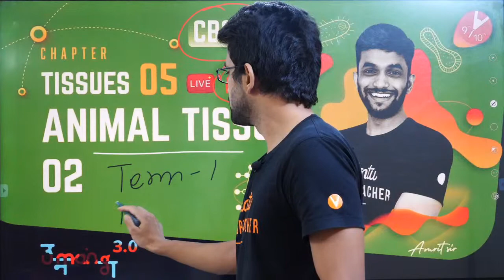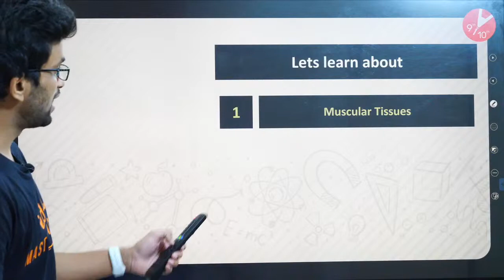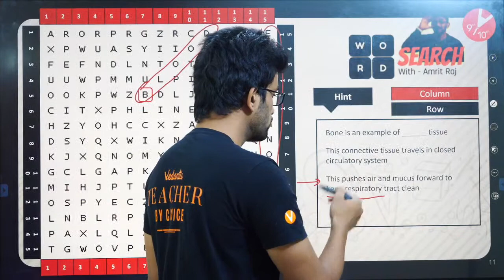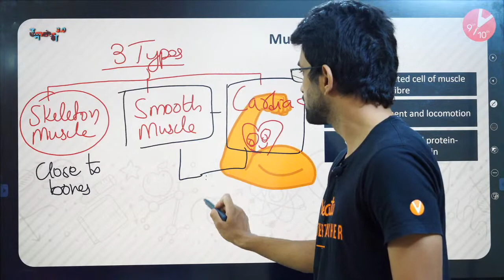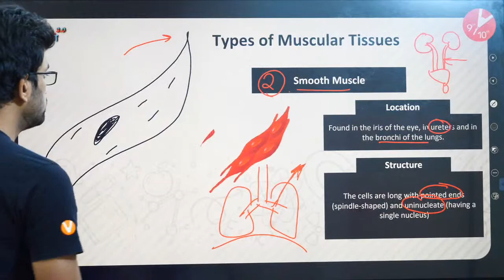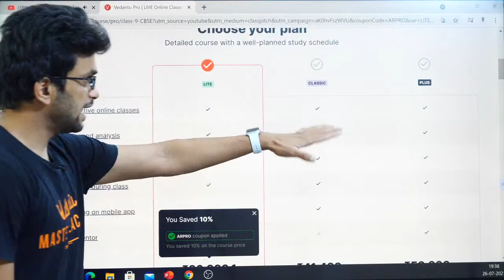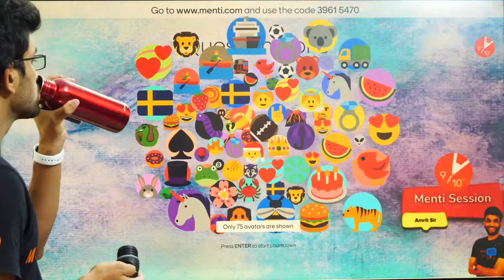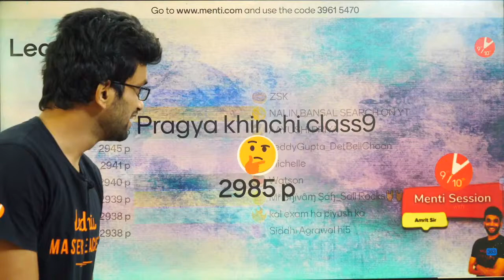Tissues L-5 (Animal Tissues) Part-2 | CBSE 9 Science Chapter 6 (Biology) | NCERT Solutions | Vedantu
Are you worried about How to learn Tissues Class 9? Animal Tissues (NCERT Solutions) from CBSE Class 9 Science Chapter 6? So Let's join this session to know more about the amazing topic Tissues with proper explanation by your favourite Amrit Sir. This session help your giant leap to grade 9 becomes easy by taking In Tissues along with the topic "Animal Tissues" ✔️ Here are some smart and effective strategies, tips for students to boost their score in Exam 2022. We are sure you won't forget this chapter after watching this session "Tissues Class 9" VedantuClass9and10 | Board Exam 2022.

1. Unlimited LIVE class with your favorite teachers.
2. Unlimited Doubt Solving in Live class.
3. Fun interactive learning with in-class quizzes and leaderboard.
4. Get full access to structured long term courses.
5. One subscription, unlimited access to Live Class, Test Series & Assignments.
6. Make your own study plan and learn from the comfort of your home and device.

➡️ Here is your chance to ACE your Olympiad Preparations and Excel in Olympiads with Vedantu. Enrol now for MEGA VOLT absolutely free. It is your ticket to enter into Vedantu’s World of Elite Education. Get mentored by India’s Top Olympiad Teachers and Excel in various National & international olympiads. The Top Rankers of each class will get a chance to win Amazon vouchers up to INR 17500*

📌 Topics Covered In this Session:
✦ Tissues - Umang 2021
✦ Tissues CBSE Class 9 Explanation
✦ Tissues CBSE Class 9 NCERT Solutions
✦ Tissues CBSE Class 9 Biology
✦ Tissues Explanation in Hindi
✦ Tissues Full Chapter in Hindi
✦ Class 9 Animal Tissues Questions
✦ Important Questions of Tissues
✦ Tissues Class 9 Biology Revision
✦ CBSE Class 9 Animal Tissues
✦ Tissues Class 9 CBSE
✦ Tissues CBSE Class 9 Revision
✦ Tissues by Amrit Sir

I hope you guys enjoyed this video on "Animal Tissues CBSE Class 9 - Umang 2021" by Amrit Sir. See you in the next surprising ⏭️ session. Let us know your doubts and unsolved questions related to this chapter in the comment section.  we will respond and solve your doubts ASAP.